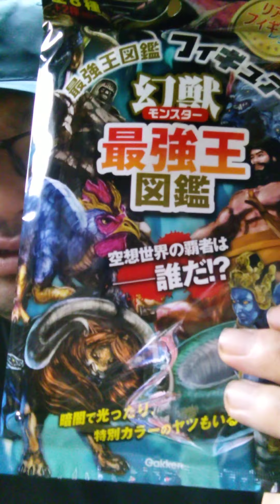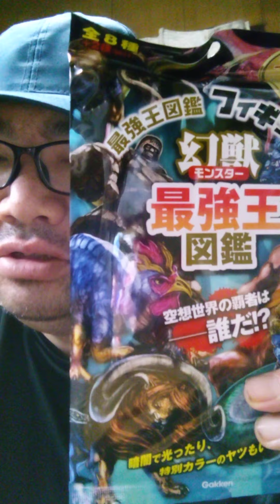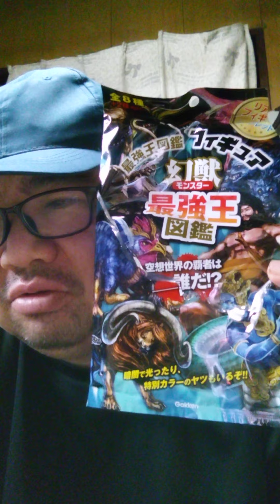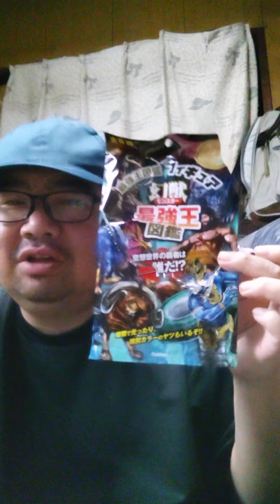デアゴスティーニじゃねえ！ミユウタントじゃねえ！ストレッチしない やつかってもうた！俺の戦争も終わったへずまりゅう偽チコピドー 力也に 兵藤に